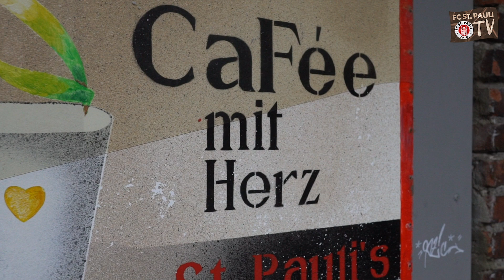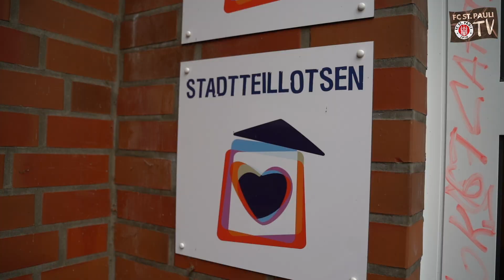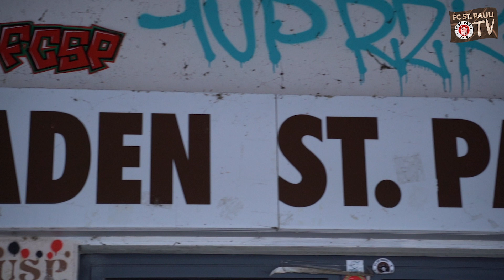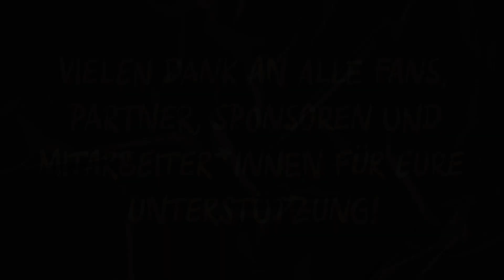Kiezhelden-Spendenbeirat über die Unterstützung verschiedener Projekte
Durch verschiedene Aktionen hat der Kiezhelden-Spendenbeirat seit Beginn der Corona-Pandemie über 200.000 Euro eingesammelt und mit einem Großteil davon in den vergangenen Wochen und Monaten bereits unterschiedliche Projekte und Initiativen unterstützt. Wir haben mit Michael Thomsen (CSR-Geschäftsleiter), Jan-Philipp Kalla (FCSP-Legende) und Nils Margner (Fanladen St. Pauli) über die Arbeit des Kiezhelden-Spendenbeirats und die tolle Unterstützung in den vergangenen Wochen und Monaten gesprochen.